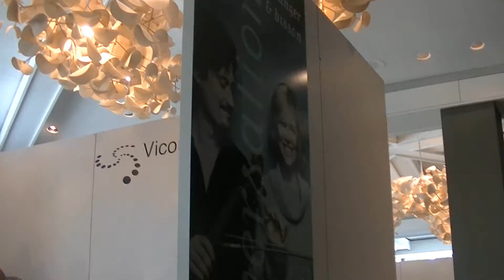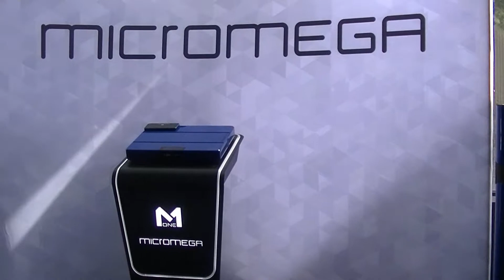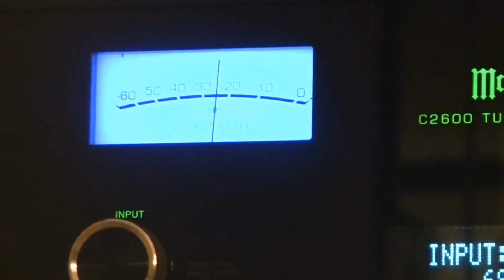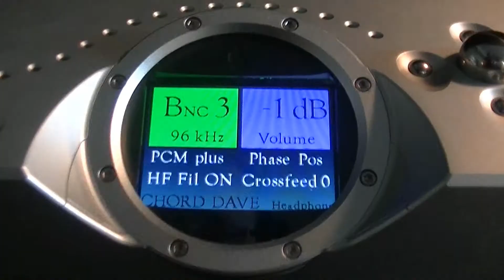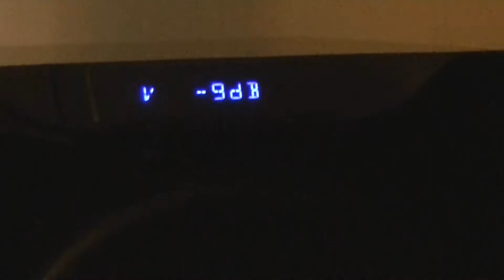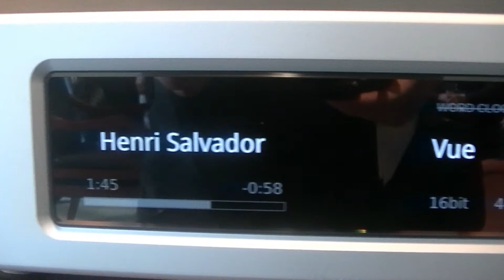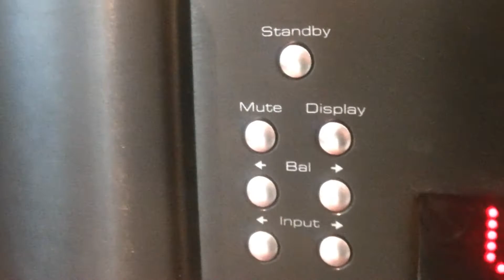SALON AUDIO MONTRÉAL 2017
Votre Salon Audio de Montréal fête ses 30 ans...

Le Salon Audio de Montréal attire plus de 5000 visiteurs qui désirent écouter, voir et toucher plus de 300 marques de produits audio sous un même toit. Le plus grand rassemblement de manufacturiers, de distributeurs et de détaillants de l'industrie de l'audio-vidéo au Canada.  Venez rencontrer plus d'une centaine d'exposants qui se feront un plaisir de partager avec vous leur passion pour la musique en vous faisant une démonstration sur les meilleurs systèmes de son au monde.